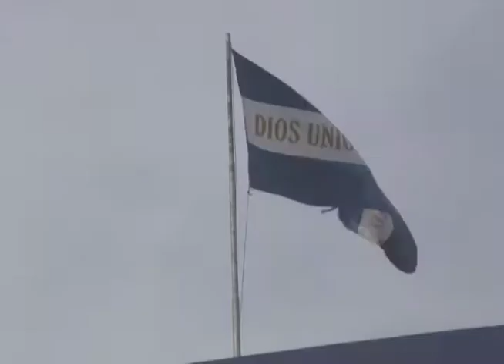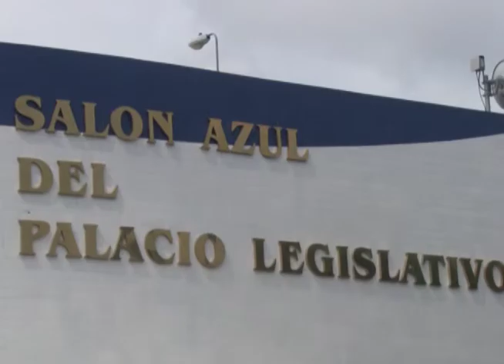Reacciones ha causado la petición de la FGR para retirar la inmunidad al Director de la Policía